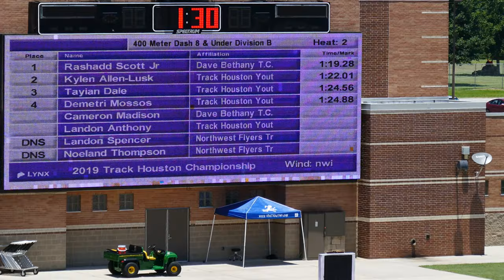2019 TRACK HOUSTON CHAMPIONSHIP MEET - 8 under Boys 400 Meter H2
2019 TRACK HOUSTON CHAMPIONSHIP MEET
June 7-8, 2019
Turner Stadium
Humble, Texas

Taylan Dale